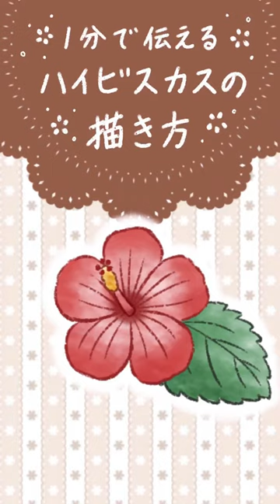【ハイビスカスの描き方】1分で伝えられるかチャレンジ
【BGM】
・takai様(音楽の卵)